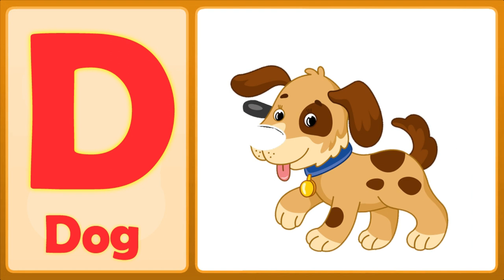The D Song (Uppercase) | Letter D Song For Kids | Toddlers Town